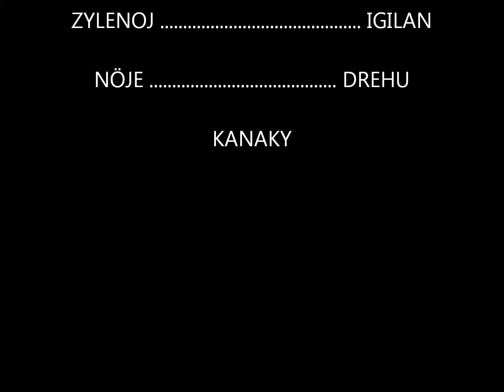ALBUM SOUVENIR..." isatreij Luelolo"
PHOTOS SOUVENIRS DE NOTRE WEEKEND DU 19 NOVEMBRE 2011 A COMPIEGNE FRANCE.